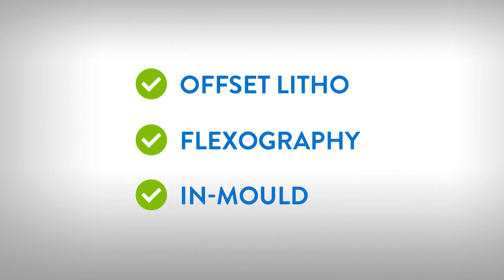Brands: Use Cups to Boost Customer Experience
Think restaurant and convenience store beverage cups just hold liquids?
They’re actually the perfect place for brand interaction, social media connections and revenue-driving messages using unique thermochromic, photochromic and glow-in-the-dark specialty inks.